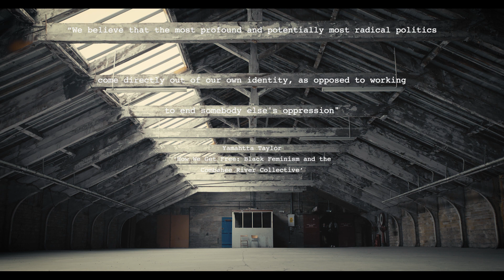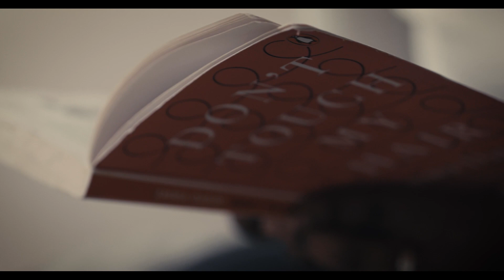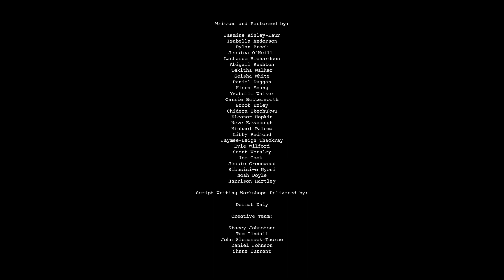Pledge - The film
PLEDGE is a new film about the impact of racism created by and about young people seeking to address hate crime in West Yorkshire.  This original piece of work is a celebration of how much our young people are open to questioning their own experiences and understanding of racism. This second film under the title of ‘Pledge’ is a continuation of a project which began during the first national lockdown and aims to inspire 12-16year-olds to confidently have conversations which can feel uncomfortable to initiate.